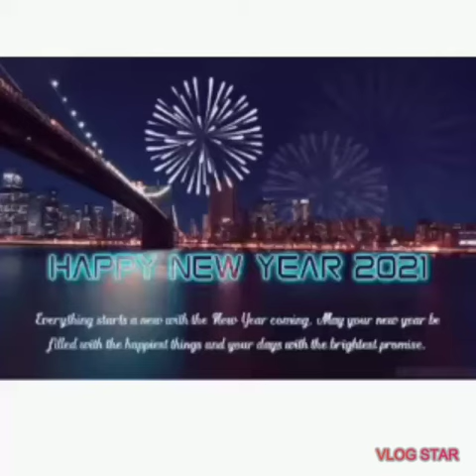Happy new year whatsapp status video 2020--2021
Asalamualikum